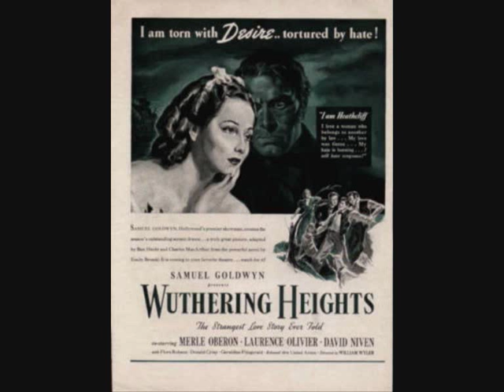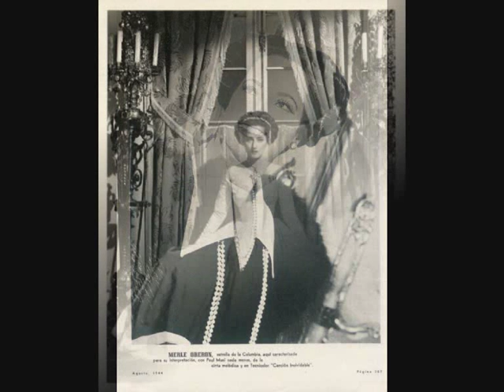Merle Oberon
Merle Oberon's photos with Kate Bush's song "Wuthering Heights". Her most important movies were "The dark angel"(1935) - "The scarlet Pimpernel"(1934), - "Wuthering Heights"(1939 - directed by William Wyler).Video dedicated to a friend who loves very much this charming actress.